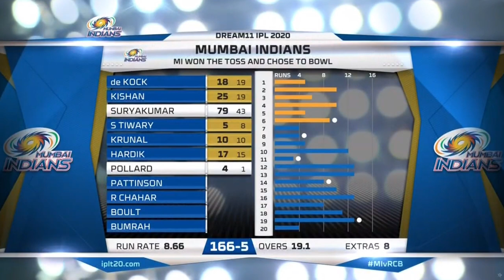IPL 2020 Highlights | MI vs RCB 2020 highlights | Mumbai vs Bangalore Highlights IPL 2020 Match 48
MI won by 5 wickets.
MI vs RCB Highlights / RCB vs MI 2020 highlights.